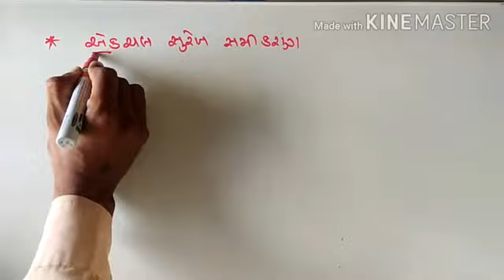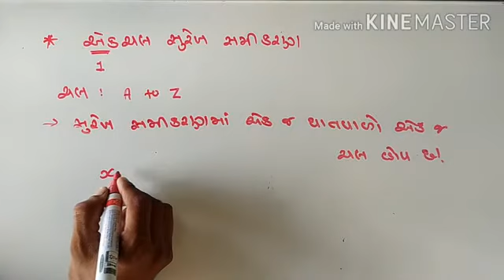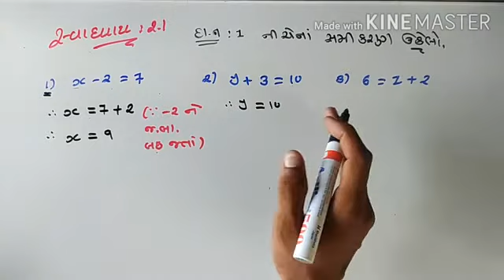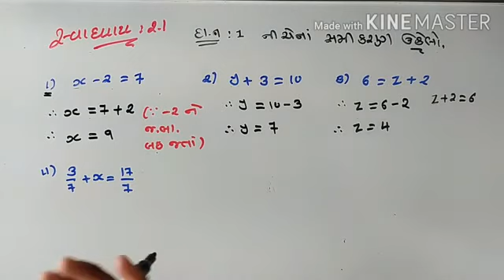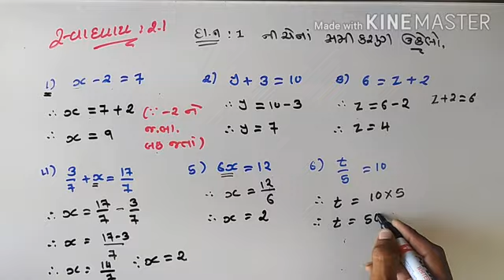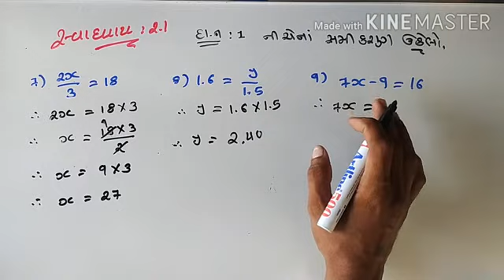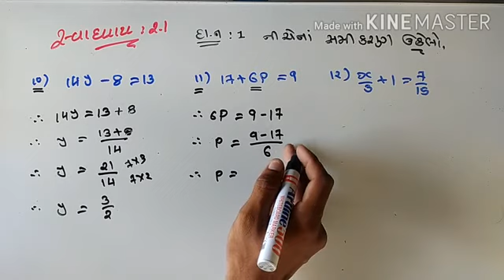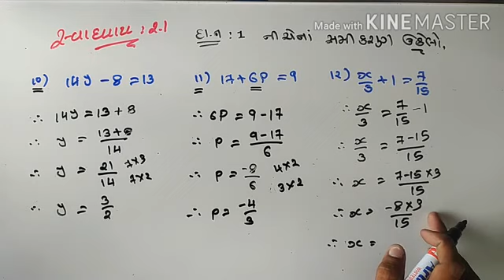એકચલ સુરેખ સમીકરણ , ધોરણ:- 8 , વિષય :- ગણિત , પ્રકરણ :- 2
ધોરણ :- 8 / વિષય :- ગણિત / સ્વાધ્યાય : 2.1 , Q : 1 to 12 /  પ્રથમ સત્ર / નવા અભ્યાસક્રમ મુજબ / NCERT અનુસાર / વિડિયો લેકચરન